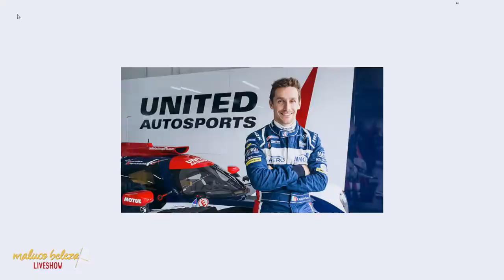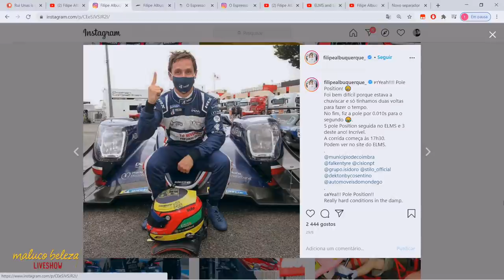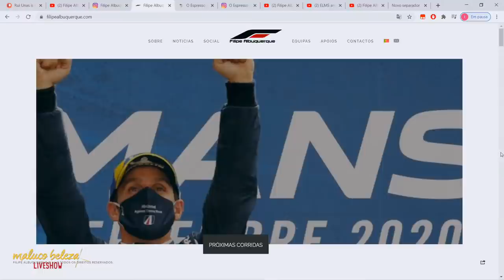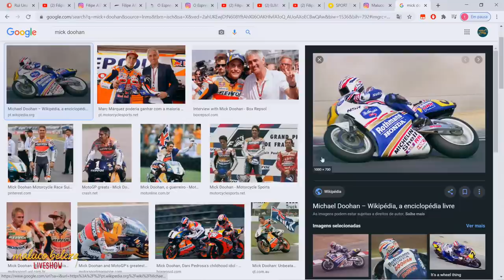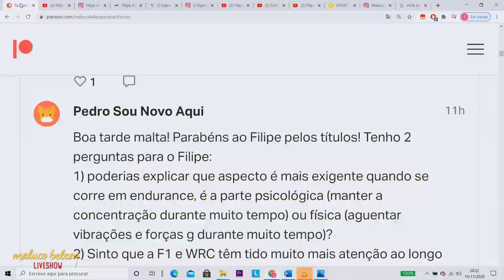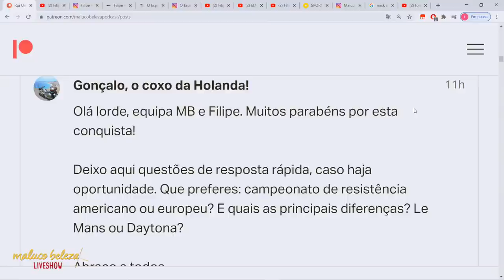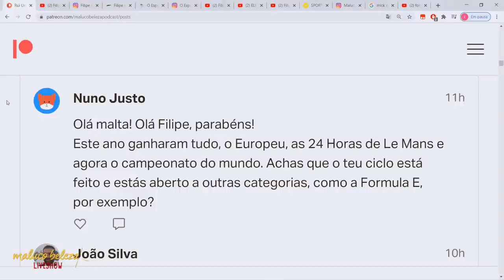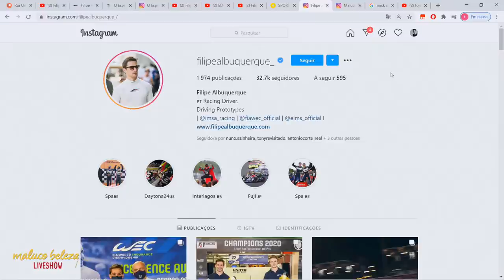Filipe Albuquerque - Piloto - MALUCO BELEZA LIVESHOW